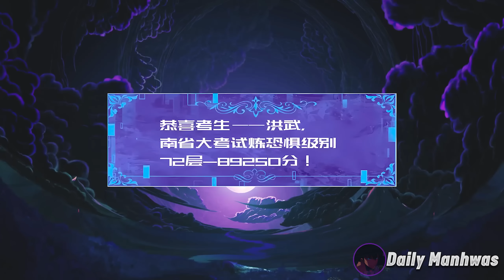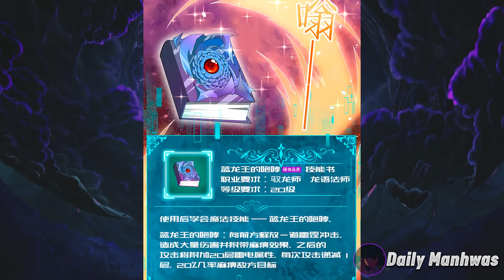(19) Loser Reincarnated & Gained a System to Tame Dragons & Evolve Them | Manhwa recap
I Got The Weakest Class, Dragon Tamer ( Chapter 19)